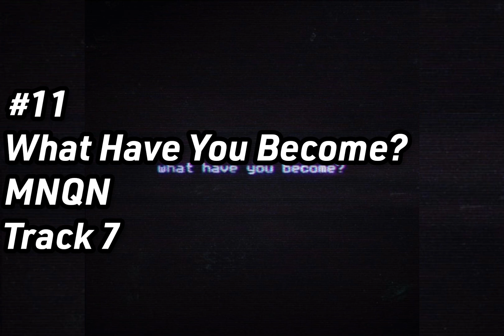MNQN Songs Ranked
TIMESTAMPS:

#12 - 00:27
#11 - 00:42
#10 - 00:57
#09 - 01:12
#08 - 01:27
#07 - 01:42
#06 - 01:57
#05 - 02:12
#04 - 02:27
#03 - 02:42
#02 - 02:57
#01 - 03:12